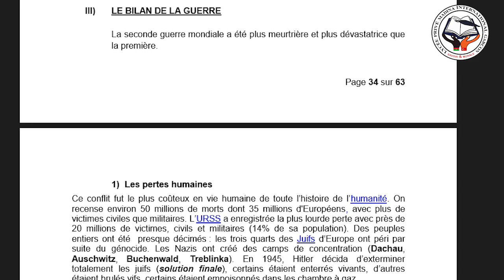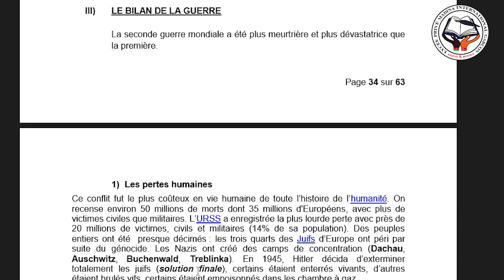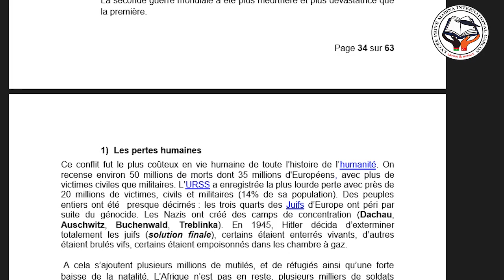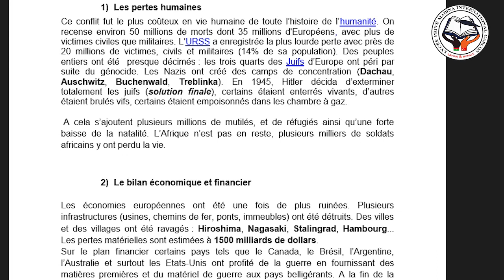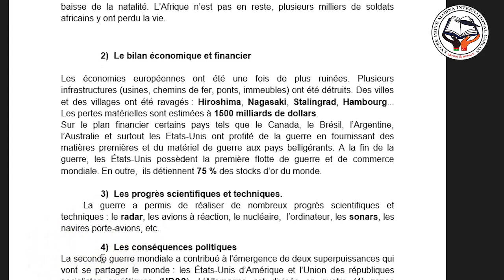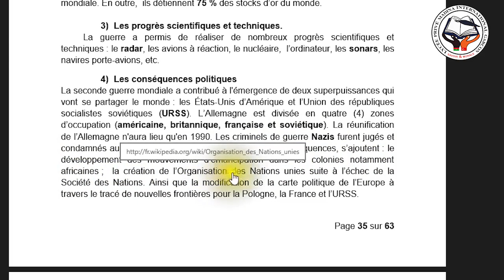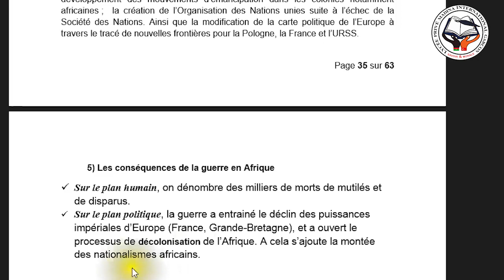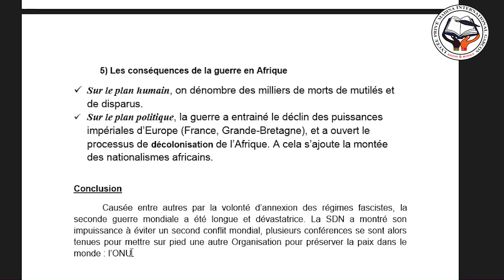La deuxième guerre mondiale partie B / Cours HG Classe 3ème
Lycée Privé Madina International Garçon / BURKINA FASO

M.KONFE